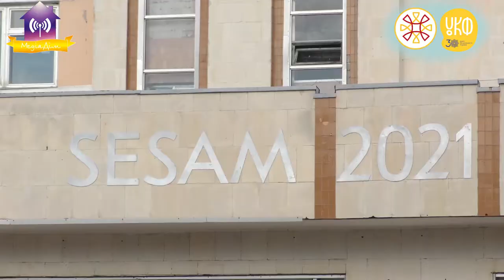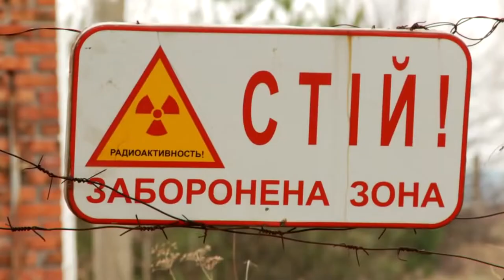Зустріч з учасниками семінару SESAM 2021 в рамках проекту